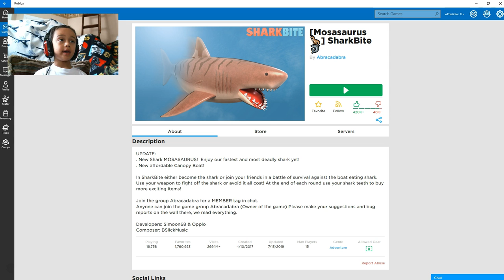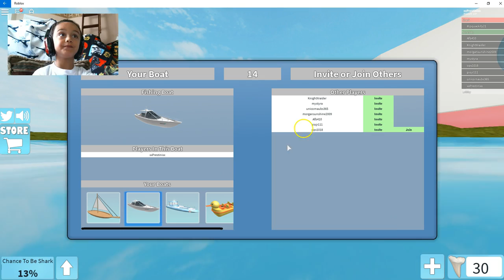Killer Shark Attacks in Open Water - Mosasaurus Update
In this video I tried to stay away from the boat eating shark that swims in the deep blue ocean waters. I used my survival weapon to fight off the humongous MOSASAURUS beast battling my way to safety in the game SharkBite. You can use the teeth you to purchase cool stuff.